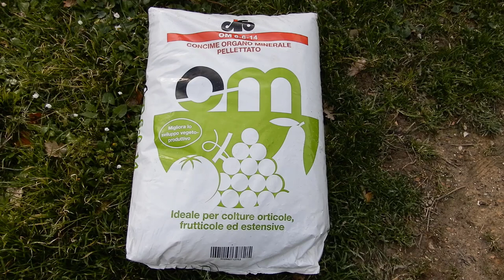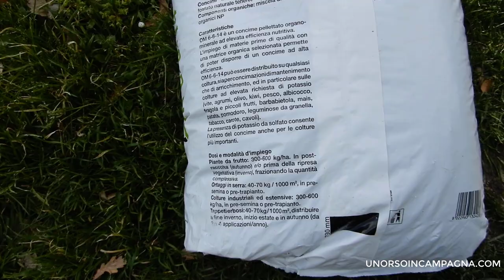Concimazione invernale degli alberi da frutto a base di POTASSIO!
Dopo aver visto la concimazione autunnale a base di azoto, in questo video vi parlo dei quella invernale a base di potassio.

*Link per acquistare la testina fresa Mytilla se vuoi lo sconto del 5% inserisci nel campo ORSO5 !